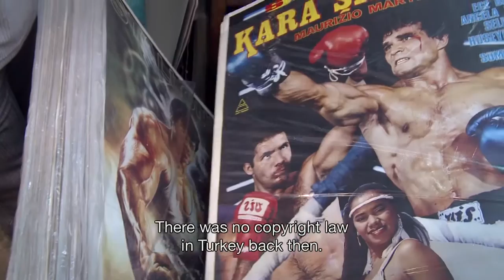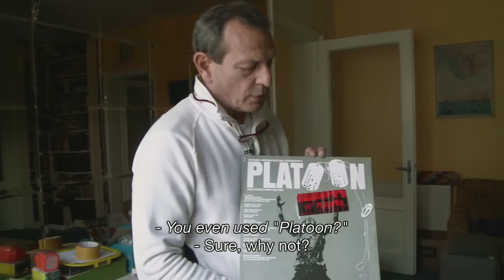Remake, Remix, Rip-Off - Festival de Cine Alemán 2015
Dirección Cem Kaya

En los años sesenta y setenta, la industria del cine turco era una de las más prolíficas del mundo. Para satisfacer la demanda de los espectadores, creadores y productores encontraron una solución: trasladar a su cultura grandes éxitos de todo el mundo. Pensemos en cualquier éxito de Hollywood y encontraremos su versión turca, realizada con ínfimo presupuesto y un descaro más allá de cualquier complejo: Rambo, El mago de Oz, El exorcista, Superman, Star Trek, Pretty Woman…
Ninguna producción por delirante que fuera, se resistía a la cultura del remake y a la necesidad de compensar la escasez de maquinaria y de presupuesto con un empleo excesivo de mano de obra detrás y delante de la cámara.
Una sinopsis podría ser intimidatoria, pues en rigor, este documental recorre con inteligencia pedagógica la historia del cine turco desde los años sesenta. Pero aunque el tema parezca muy especializado, lo cierto es que el resultado no lo es. Más bien al contrario, en su apasionada investigación, amplia y dinámica, ambiciosa y entretenida, descansa una de las cuestiones más fascinantes de la creación fílmica: la cultura pop y el remake cinematográfico.
Esta es la historia de cómo la reescritura y el reciclaje de imágenes nacen desde la necesidad comercial para convertirse en una poderosa reflexión sobre los resortes de la creación posmoderna.
No cabe duda, Tarantino adorará este film.

15 Festival de Cine Alemán en Buenos Aires
Del 10 al 16 de Septiembre - Village Recoleta - Village Caballito